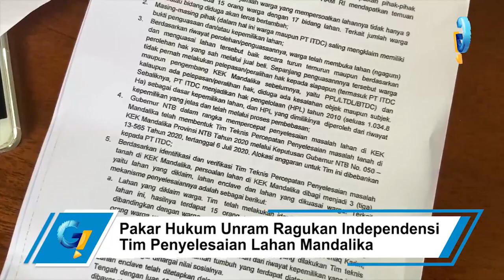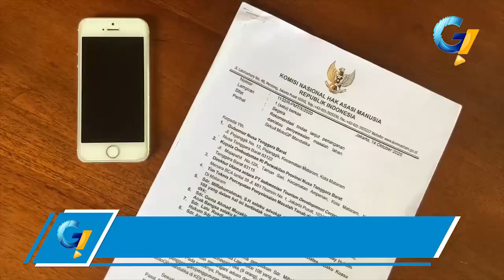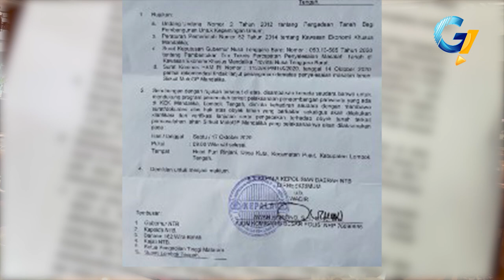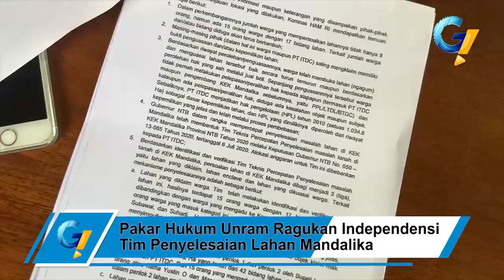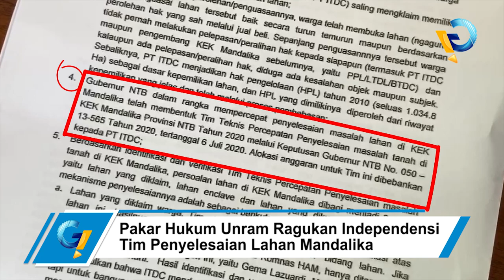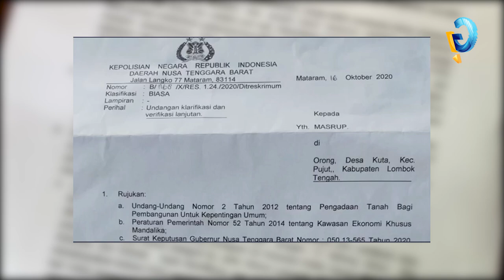Pakar Hukum Unram Ragukan Independensi Tim Penyelesaian Lahan Mandalika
Dengan Keberadaan Lombok Menjadi Tuan Rumah Sirkuit Motogp Kek Mandalika/ Rencana Akan Beroprasi Tahun 2021// Namun Diduga Timbul Polemik Baru Antara Gubernur Ntb Dengan Itdc  Setelah Mengeluarkan Sk No. 050 – 13-565 Tahun 2020 Terkait Pembentukan Tim Teknis Percepatan Penyelesaian Sengketa Tanah Kek Mandalika//

Seorang Pakar Hukum Unram, Prod. Dr. Sudiarto Paparkan Poin Permasalhan Diantara Tim Teknis Percepatan Penyelesaian Masalah Lahan Tanah Kek Mandalika Di Bentuk Oleh Gubernur Ntb/Akan Tetapi Sebaliknya Dibiayain Oleh Itdc//

Semntara Itu/ Antara Pihak Itdc Dan Masyarakat Pemilik Tanah Merupakan Kedua Pihak Bersengketa/ Anehnya Tim Mediator Yang Di Bentuk Justru Dibiayai Oleh Satu Pihak

Oleh Karena Perlu Dilibatkan Unsur Independen Baik Kalangan Praktis Dan Akademis Untuk Penyanding Data/ Karena Saat Berifikasi Data/ Terkesan Tim Teknis Meminta Data Alas Hak Tanah Dari Masyarakat/ Namun Tidak Pernah Perlihatkan Alas Hak Pengelola Lahan Itdc

Dikhawatirkan Muncul Persefsi Negatif Dari Berbagai Pihak Kepada Gubernur Ntb Sebab Tim Percepatan Lahan Yang Sudah Di Sk-Kan/ Harusnya Dibiayai Apbd/ Tapi Dibiayai Itdc Notabene Sedang Bersengketa Dan Memiliki Kepentingan

Bukan Hanya Disitu/ Namun Dugaan Juga Intimindasi Dari Aparat Kepolisian/ Seolah Masyarakat Pemilik Lahan Berstatus Sebagai Terlapor/ Sebab Pemilik Lahan Di Panggil Harusnya Menggunakan Kop Surat Tim Percepatan/ Namun Justru Menggunakan Kop Resmi Polda Ntb//

Ketua Kuasa Hukum Masyarakat/ Lalu Rusdi Janggal Melihat Tim Yang Di Bentuk Pemprov Ntb/ Gubernur Ntb Dr H Zulkieflimansyah Pihaknya Tidak Pernah Menunjukan Alas Hak Berupa ( Hpl) Dari Itdc/ Sehingga Terlihat Kesaan Tim Teknis Wakili Itdc//

Sebelumnya Komnas Ham Ri/ Beka Ulung Haspara Pertemukan Pemerintah/Itdc Dan Masyarakat Di Pemprov Ntb Serta Di Hadiri Sekda Ntb/ Kapolda Ntb/ Pihak Itdc Dan Masyarakat Pemilik Lahan Yang Masih Bersengketa//

Sehingga Hasil Investigasi Komnas Ham Akan Disampaikan Pada Gubernur Ntb/ Direktur Utama Itdc/ Dan Tim Teknis Percepatan Permasalahan Lahan Mandalika